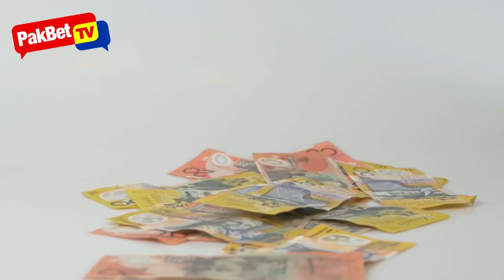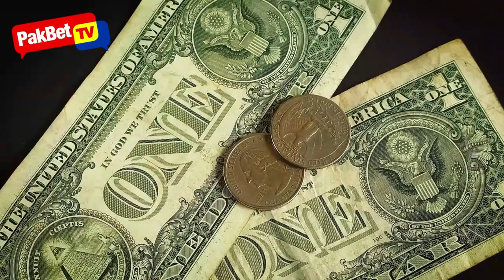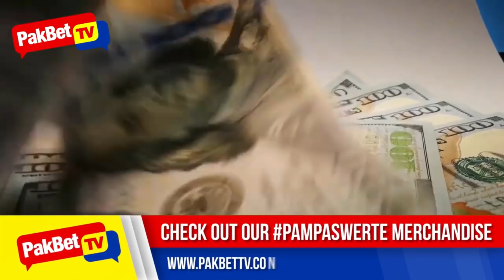Money Frog sa Bahay at Negosyo - Paano ito Gamitin ng Tama?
Sa Feng Shui, ang Money Frog o Chinese Money Frog ay isang malakas na tool upang maakit ang kasaganahan at kaswertehan.